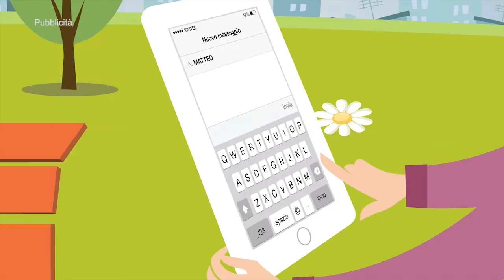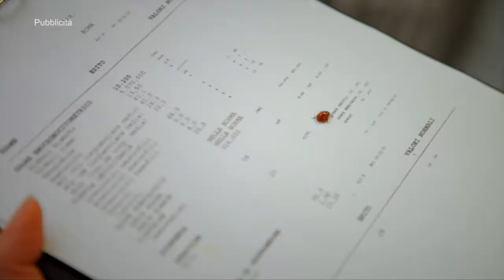BZONA del 05-01-2015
ECCO L'ANALISI SUL CALCIOMERCATO DELLA SERIE B ITALIANA.